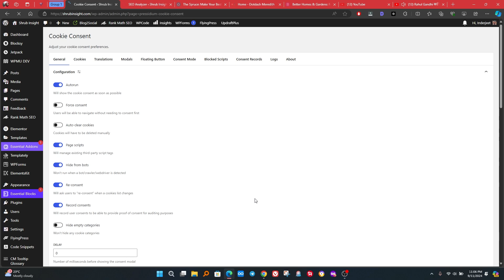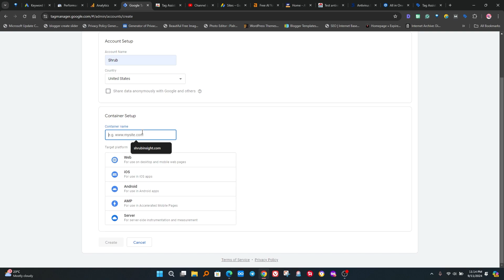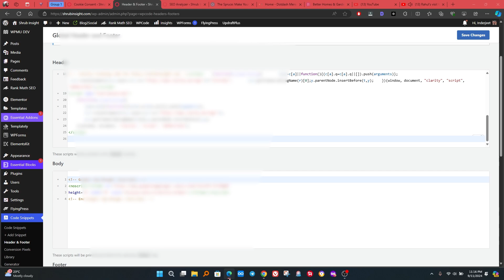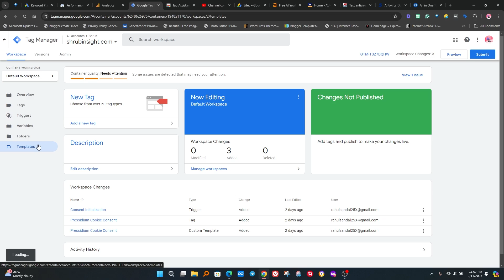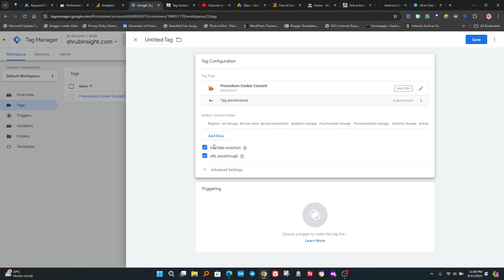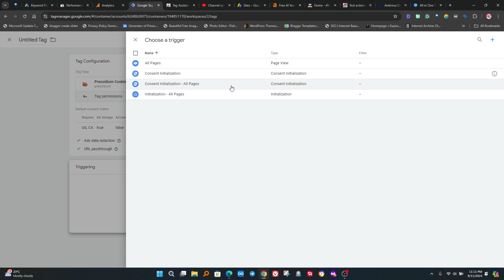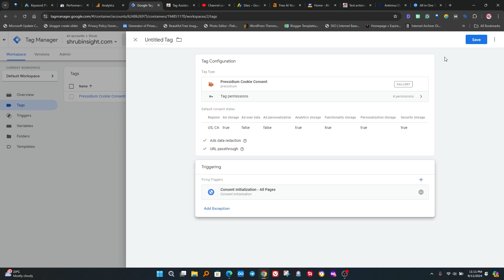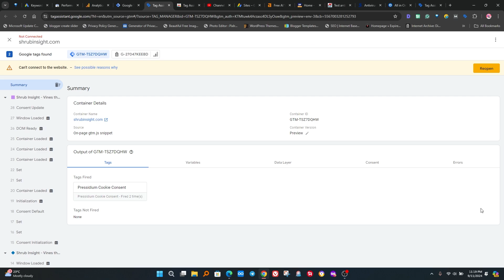(100% Free) How to Add GDPR, CCPA/CPRA Cookies with Google Consent mode v2 in WordPress and Tested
In this video tutorial, we show how you can add coolies banners to a WordPress website with Google consent mode v2 without any costs. You can implement cookie policies with GDPR, CCPA/CPRA, and all-region cookie banners on your WordPress website. We use a cookies plugin to add a cookies policy to the website.